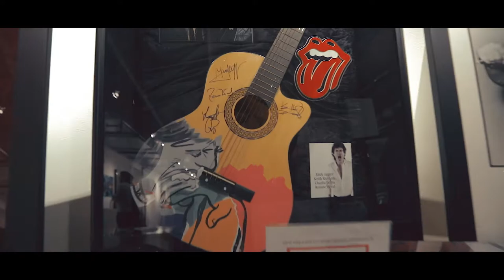Transcend Event Recap & Interview - Includes Karen DeVille Voice Over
TRANSCEND - ART I  FASHION I PHILANTHROPY: 20 Artists, designers, photographers and a Poet come together to tell 12 stories of foster-care children cared for by Presbyterian Children's Homes & Services.  Transcend is a charity event bringing awareness to the positive side of Foster care.  Produced by Voden Productions.  Editorial Photography: Angela Antonson, Poetry: Karen DeVille, Fashion Designers: Johnathan Hayden, Elizabeth Anyaa, Holly Voden, Shannon Christine.  Artists: Scott Henderson, Katie Henderson, Jennifer Morgan, Kelsey Heimerman, Christine Heimerman, Holly Voden, Anja Yamaji, Breanna Cooke.  MUAH Artists: Rick Flores, Cheryl Smith, Michelle Epperson, Adilene Machado, Elizabeth Rist.  Co-Producers: Sara Craig, Tracy Ripsin.

Sponsors: Campbell Agency, Campbell-Wagner Runway, Checkered Past Winery, Cinco Vodka, Seersucker Gin, Clutch, Weingarten Realty, Joe Atkins Realty, Prive, Secret Med Spa, Janette Kennedy Gallery, South Side on Lamar, The Hargrave Group, Pei Wei, Sprinkles, drybar, White Unicorn Agency.